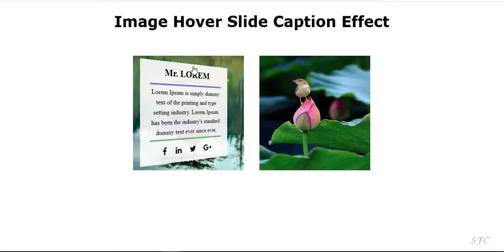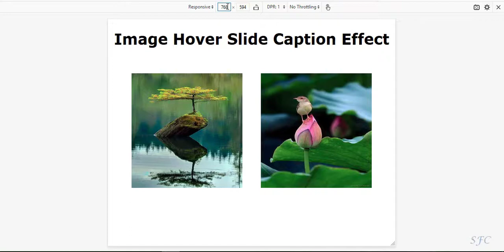Image Hover Caption Effects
Lets start coding.

2. How to Make "Image Hover Slide Caption Effect" and Also Responsive Using Only HTML & CSS - SFC